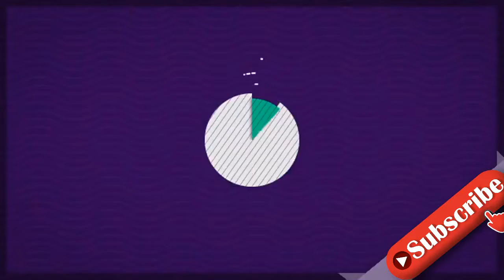"Hochzeit auf den ersten Blick"-Emily zeigt ihren Freund!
Emily macht kein Geheimnis mehr aus ihrem Liebesglück! Im vergangenen Jahr versuchte die 26-Jährige bei Hochzeit auf den ersten Blick ihren Mr. Right zu finden – allerdings vergebens. Ihrem Match Robert gab sie zwar das Jawort, doch nur kurze Zeit später fing es zwischen den beiden an zu kriseln. Am Ende der Staffel entschied sich Emily für die Scheidung. Vor wenigen Wochen hat es bei der Brünetten dann aber doch noch gefunkt: Emily ist seit Kurzem vergeben. Jetzt teilte sie das erste Bild mit ihrem Liebsten!In einer Instagram-Fragerunde forderte ein Fan Emily auf, mal ihren Freund zu zeigen. Dem ging die Reiseliebhaberin auch nach und veröffentlichte das erste Foto mit ihrem Auserwählten – einem braunhaarigen Mann mit Bart. Der Schnappschuss ist sogar ziemlich privat: Er zeigt die beiden bei einem zärtlichen Kuss. Weitere Details zu ihrem Freund, wie etwa den Namen, behielt Emily jedoch für sich.Von ihrem Ex-Flirt Robert hört die Brandenburgerin mittlerweile übrigens nichts mehr. "Wir haben und hatten keinen Kontakt. Und das wird sich auch nicht ändern", verriet sie in einem früheren Instagram-Q&A. Sie bereue es nach wie vor nicht, die Ehe mit dem 36-Jährigen beendet zu haben.Tipps für Promiflash?
INFORMATION
• Source: promiflash